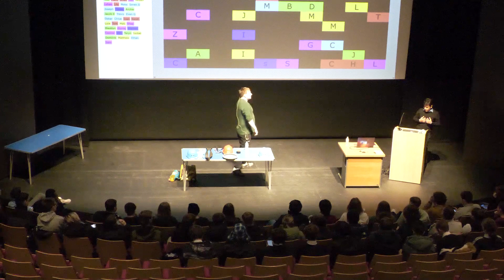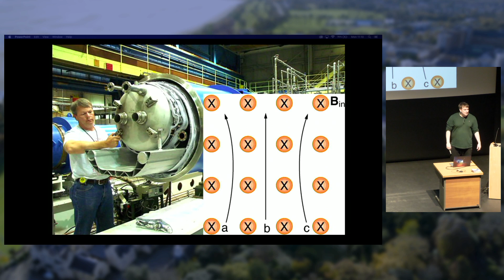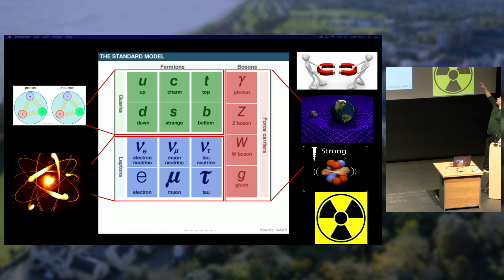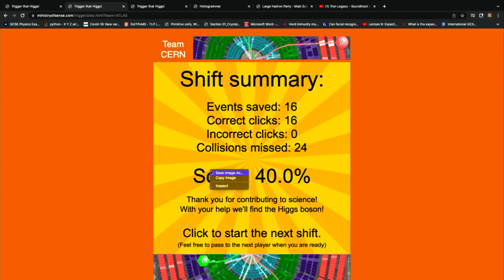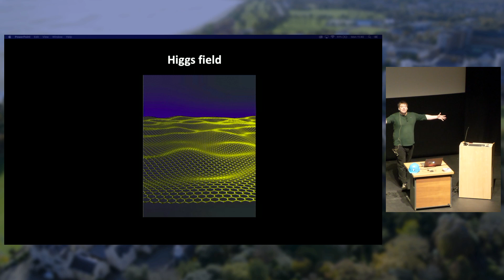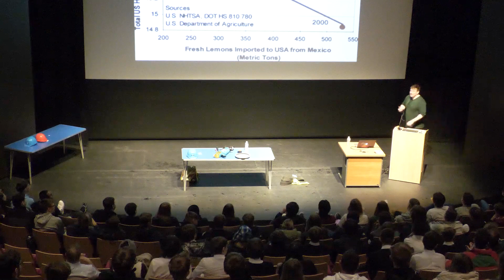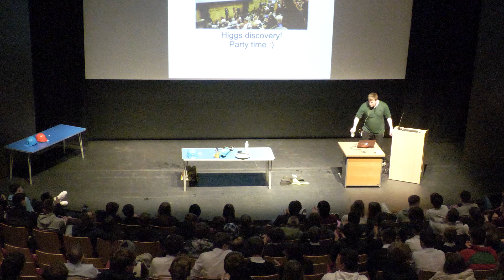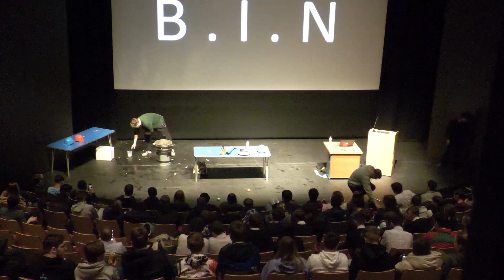Ministry of sense: Hunting the Higgs, by Dr. Sam Gregson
Dr. Sam Gregson presents  a high energy, and highly interactive session on one of the the most complex scientific and data intensive activities in modern science -- hunting for new physics in the Large Hadron Collider at CERN (Geneva) !